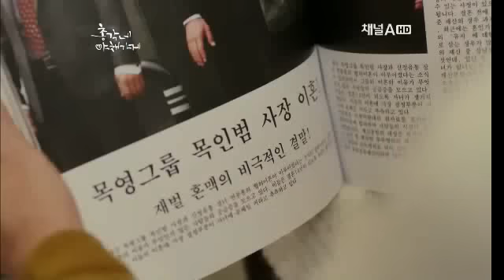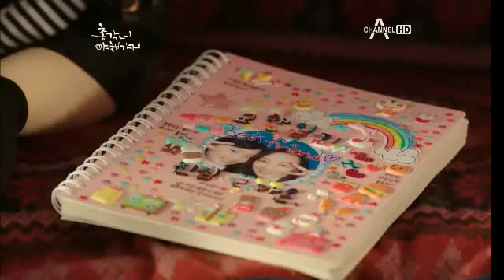Bachelor's Vegetable Store EP1 часть 3 (rus sub)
Русские субтитры IRISubs